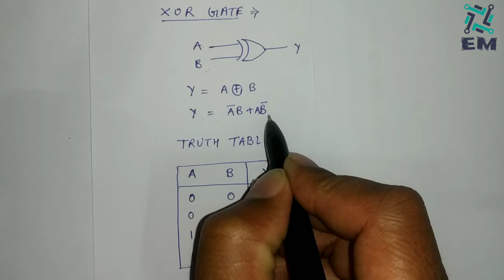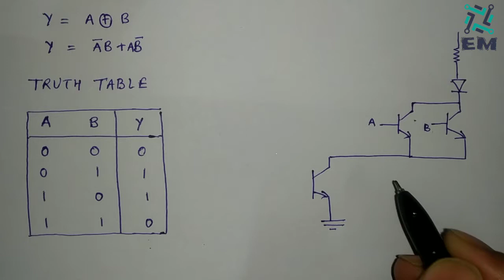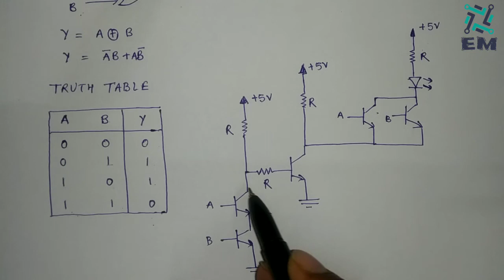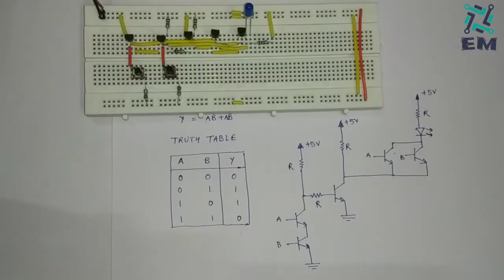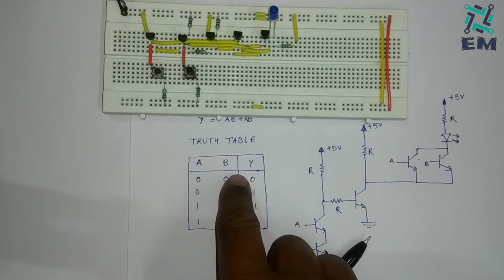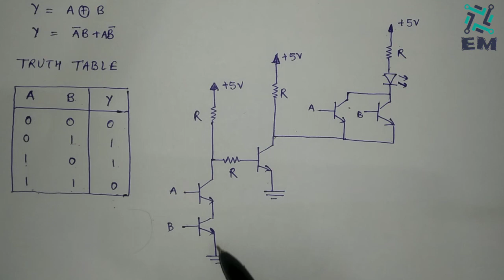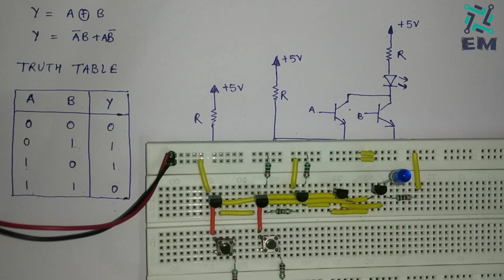XOR GATE Practical application explains in Hindi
XOR GATE is the logic gate in Digital Electronic.  Here I explain in easy and simple way with practical.
This is simple way to understand How Logic gates work?
Where is the use of logic gates?
what is the purpose to use logic gates?

Here I explained with BC547 transistors configuration,  we can also use Diode.

keep learning and keeping enjoying 🙂😊